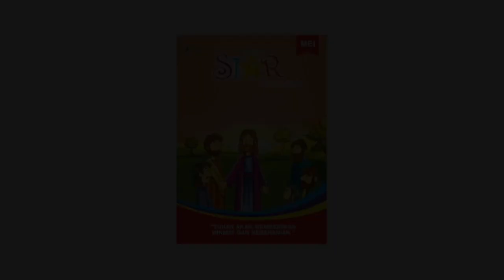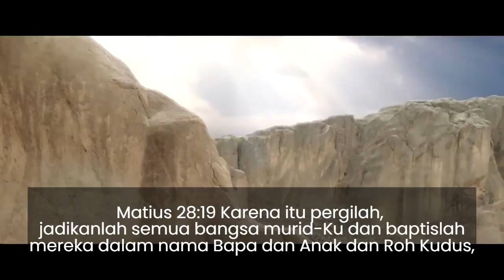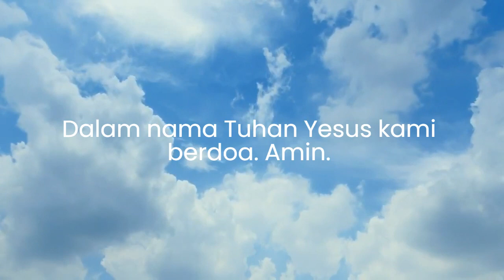Renungan Harian Sekolah Minggu Lilin Kecil 18 Mei 2021 - Mengasihi Tuhan ?